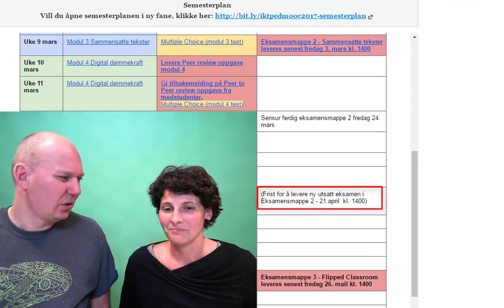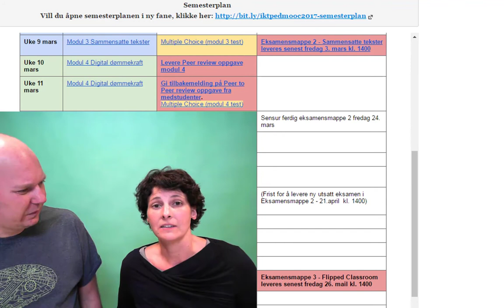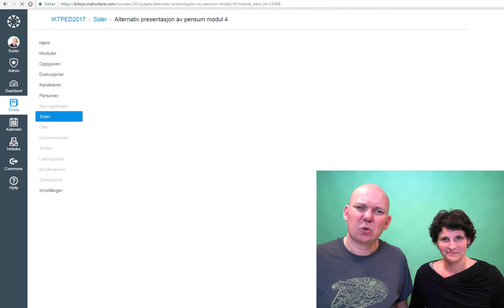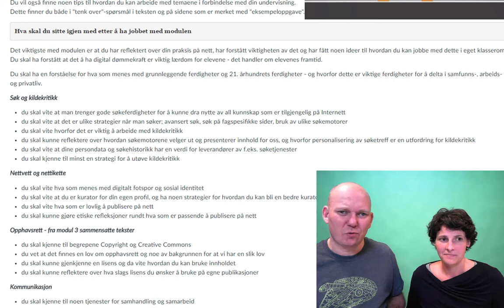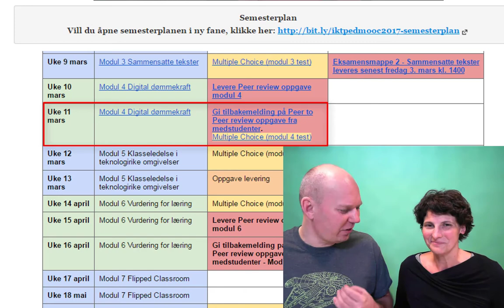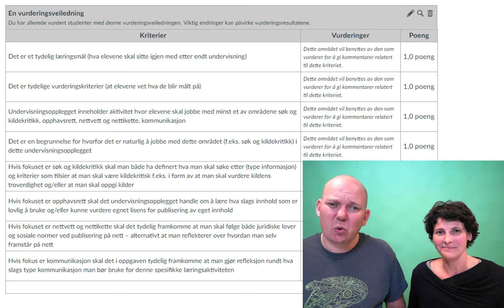Status- og oppsumeringsvideo uke 9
Status- og oppsumeringsvideo uke 9 IKTPEDMOOC 2017